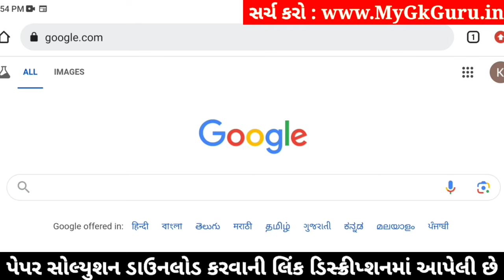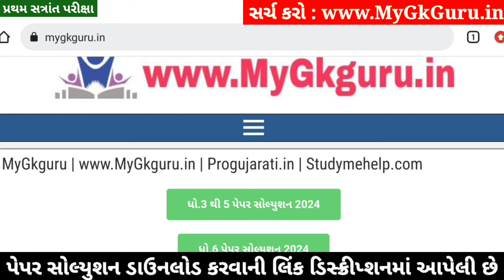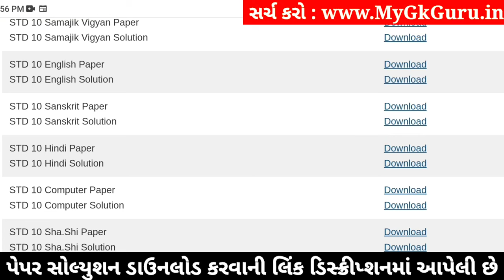STD 10 Sharirik Shikshan Paper Solution 2024 80 Marks, Dhoran 10 Sharirik Shikshan Paper Solution